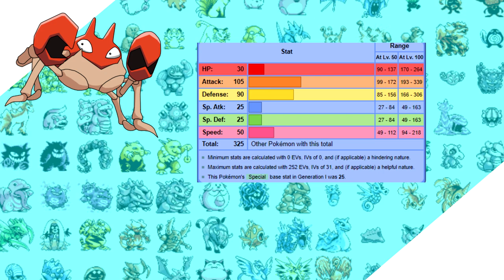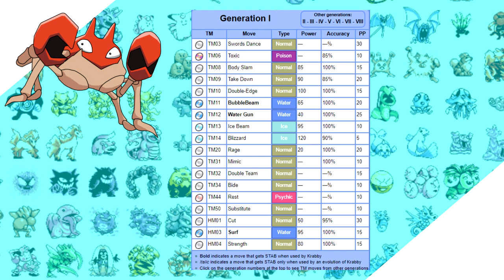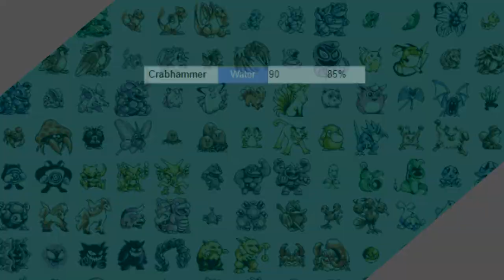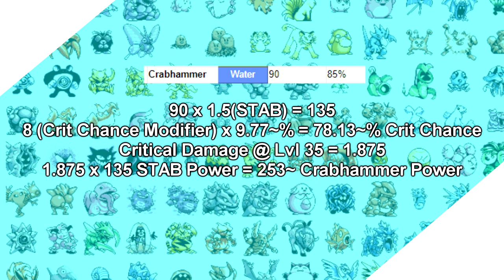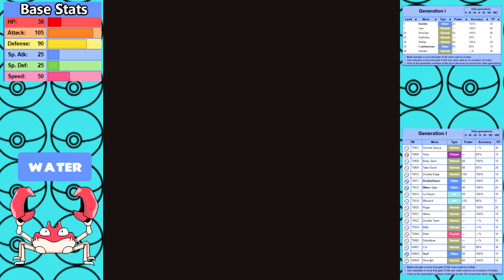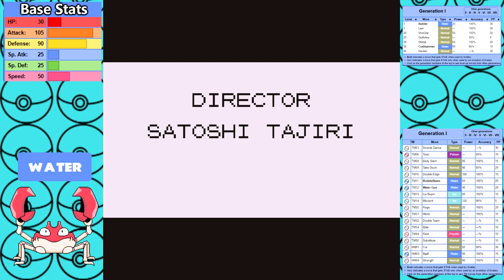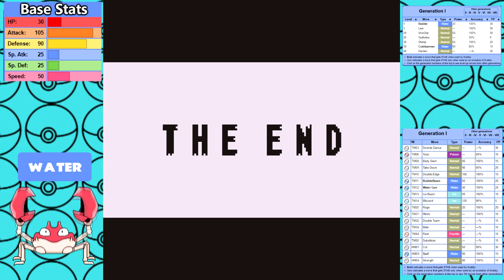Can You Beat Pokemon Red/Blue with Just a Krabby? No Item Run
One man. One crab. Low special. Good special moves. High attack. Only one attacking move. Can we conquer Kanto with on Krabby dude?

Solo Run Rules:
1. No use of items in battle.
2. No use of skips/exploits.
3. I can only use the title Pokemon in battle. No switching. No other Pokemon will see a battle.
4. No saving between Elite 4 members. This promotes consistent strategy and makes relying on luck much harder.